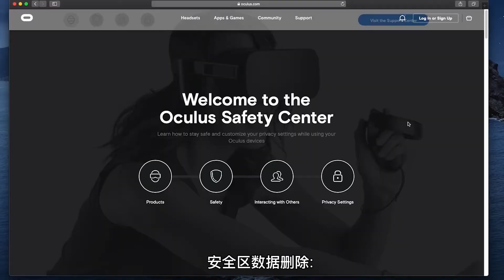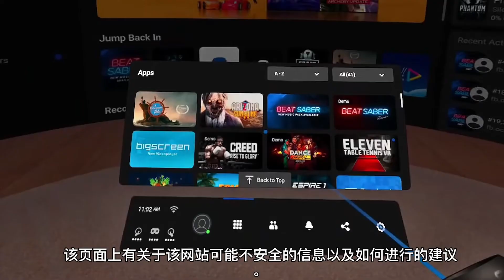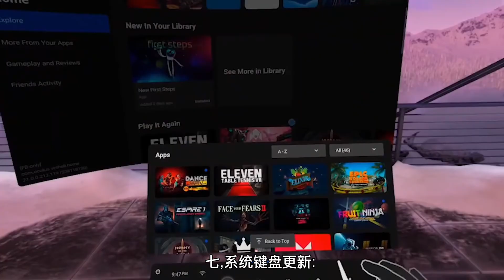【VR速递】Oculus Quest2更新V33系统固件啦！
-OCULUS QUEST 今天为两代设备推送V33系统，但是还是没有空间识别感应，唯一的亮点是改进了AIR LINK串流的画质，新添加Link Sharpening效果，让串流图像质量和文字清晰度都得到了提高。另外就是允许用户清除安全区历史记录，和更新了系统键盘，不知道有没有可能给到中文输入法。

最新最快的VR行业动态关注我以及各大平台的——LoadingVR载入圈